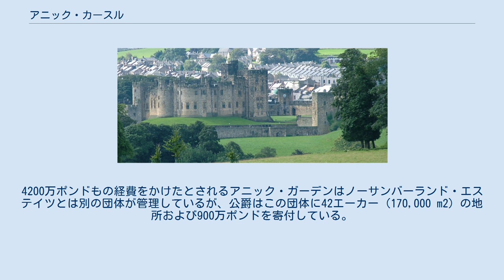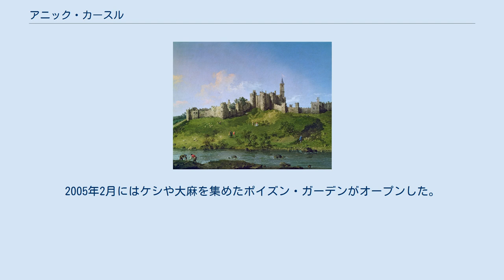アニック・カースル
カントリー・ハウス
東から見たアニック・カースル 手前はアルン川 アニック・カースル (Alnwick Castle) は、イングランドのノーサンバーランド州アニックに存在する城、あるいはカントリー・ハウス。
 アニック・カースル カナレット画　1750年頃 1096年にアニック男爵イヴ・ド・ヴィシーが、スコットランド人の侵入を防ぐために建設を開始した要塞が起源である。
1309年にはノーサンバーランド伯爵パーシー家（後のノーサンバーランド公爵）の所有となり、アボット・タワー、ミドル・ゲートウェイ、コンスタブルズ・タワーなどが改修により追加された。
 第6代ノーサンバーランド伯爵ヘンリー・パーシーが16世紀に大規模な改修を行っている。
さらに18世紀にはロバート・アダムの設計に基づいて増築工事が行われた。
内装はゴシック建築の代表作であるストロベリー・ヒルを模倣しており、彼が通常好んだ新古典主義とはことなっている。
アダムの設計した部屋の大部分は今日も残されているが、一般に公開されている部分はほぼ全てヴィクトリア時代にイタリア風の装飾に変更されたものである。
 城には2つの庭園が付随している。
北側にあるのはアルン川へ下ってゆく比較的小さな庭で、18世紀にケイパビリティ・ブラウンとトマス・コールにより設計された。
もうひとつはハルン・パーク (Hulne Park) でハルン修道院 (Hulne Priory) の跡地に建設されている。
 城は現在も公爵一家が居住している。
その他に公爵家の財産を管理するノーサンバーランド・エステイツのオフィスが設けられている。
 第二次世界大戦の頃から城の一部を様々な教育機関が利用するようになった。
まず一時的にニューカッスル教会女子高校が利用し、1945年から1975年には師範学校が、さらに1981年からはセント・クラウズ・ステイト大学がキャンパスの一部をおいている。
 城は夏の期間のみ一般に開放されている他、特別展示室が城周辺を囲む塔において設けられている。
ポウスターン・タワーには公爵の趣味である考古学の出土品が集められており、ポンペイのフレスコ画、古代エジプトの遺物などを見ることができる。
コンスタブルズ・タワーにはナポレオン時代に結成された地元の義勇部隊であるパーシー・テナントリー・ヴォランティアーの武器などが展示されている。
アボッツ・タワーはロイヤル・ノーサンバーランド・フュージリアーズ連隊に関係する展示が設けられている。
 映画『ハリー・ポッター』シリーズにおいてはホグワーツ魔法魔術学校としてロケが行われている。
その他にも『ブラックアダー』、『ロビンフッド』などの映画においてこの城のシーンが登場する。
 城に隣接して現ノーサンバーランド公爵夫人が造ったアニック・ガーデンが存在する。
階段型の噴水を中心にして植物を何層にも配置したこのフォーマル・ガーデン（幾何学的配置をしている庭）は第二次世界大戦後に建造された英国の庭園の中で最も野心的な作品である。
4200万ポンドもの経費をかけたとされるアニック・ガーデンはノーサンバーランド・エステイツとは別の団体が管理しているが、公爵はこの団体に42エーカー (170,000 m2) の地所および900万ポンドを寄付している。
 庭はまず2001年10月に1期目の工事が終了し、噴水および主要な植物の設置を終えた。
2004年にはツリー・ハウスと呼ばれる建家が完成し、カフェとして利用されている。
 同年にはロンドンのキューガーデンとウィズリー庭園に続く入場者数を記録し、50万人もの観光客が訪れている。
2005年2月にはケシや大麻を集めたポイズン・ガーデンがオープンした。